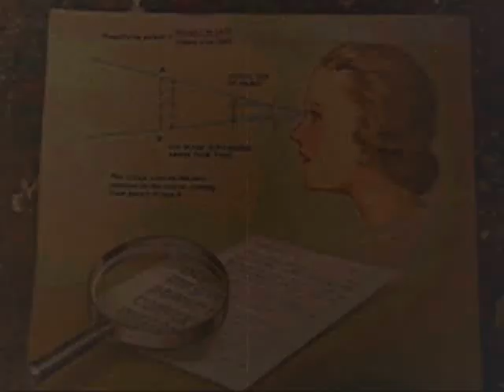can't seem to think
kevin titzer put this little video together using things at his house and photographs shot by Zach's wife Brooke.